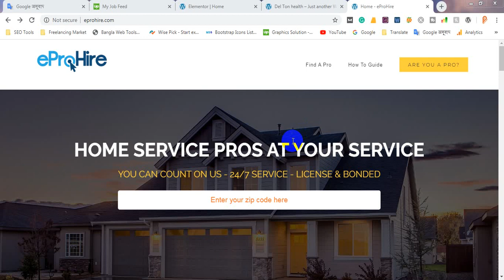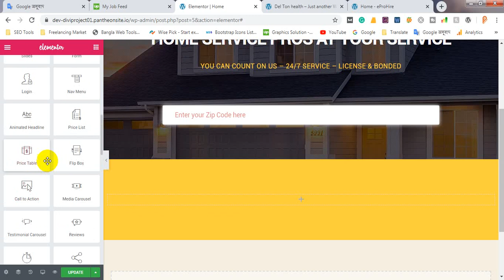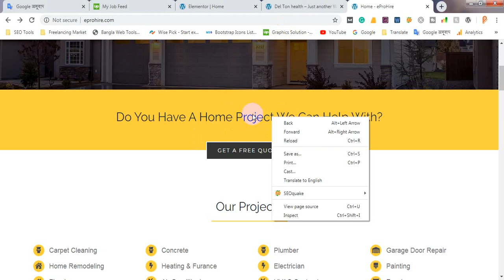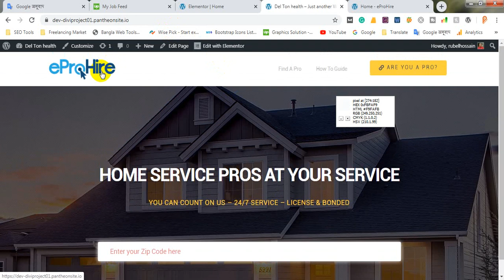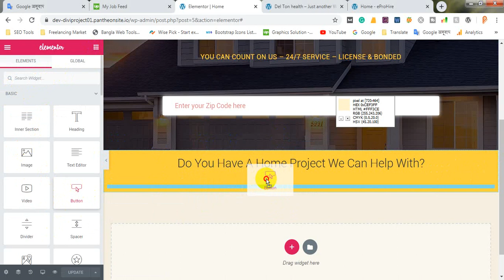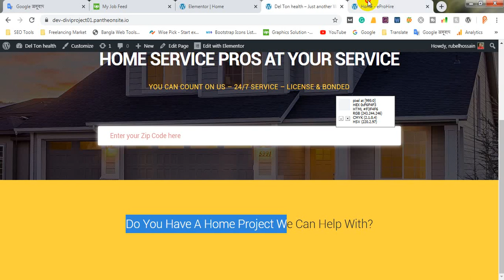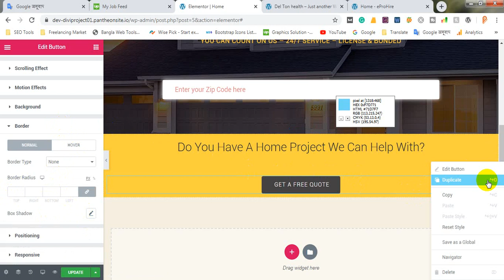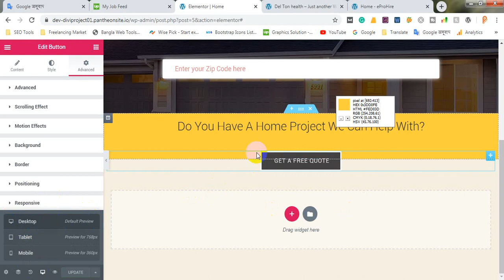Web Design Bangla Tutorial | Elementor tutorial | Live Project | Class 05